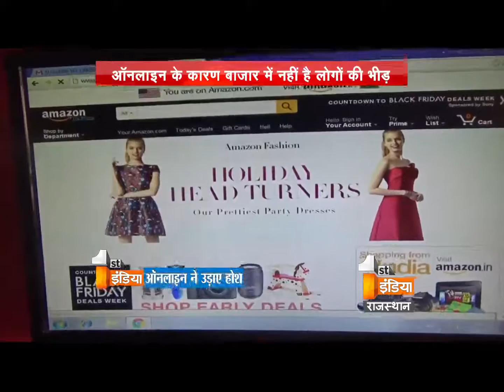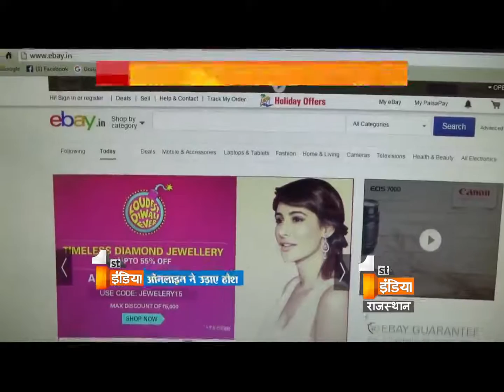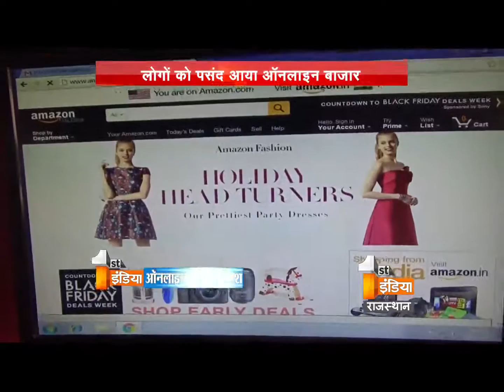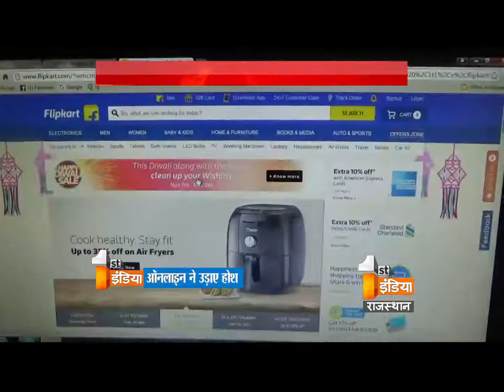Online Shopping adversely affecting window shopping in the festive season | First India News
Diwali means festival of lights and shopping. According to time people have changed their style of celebration and shopping. Where earlier people used to go to shops and do window shopping for all their Diwali stuff including Diyas, decorative lights, and clothes, Nowadays people like to shop online. Also captivating offers and freebies attract more customers online. People shop online because of the several facilities provided to them, including a great variety among products, low cost and home delivery. The increase in online shopping had tensed the local shopkeepers especially during festive season.